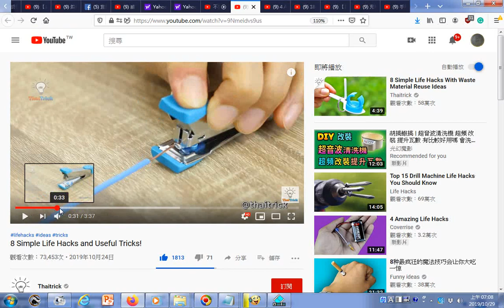瀏覽 8 Simple Life Hacks and Useful Tricks!用釘書機夾除電線外皮